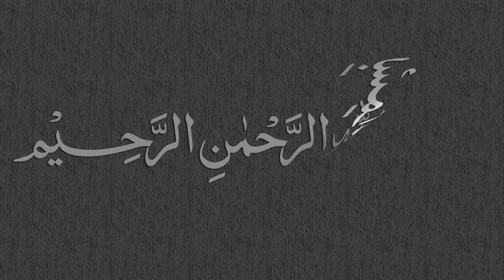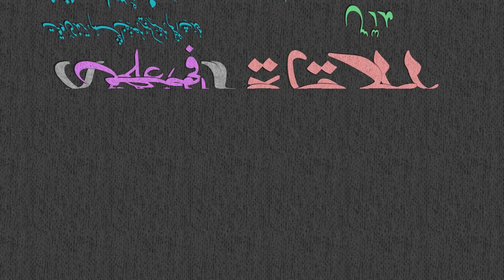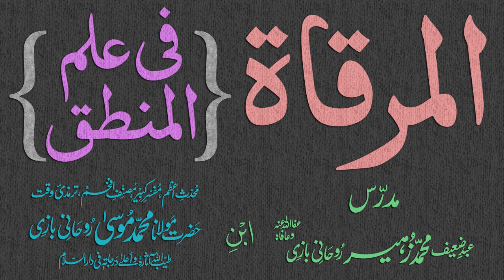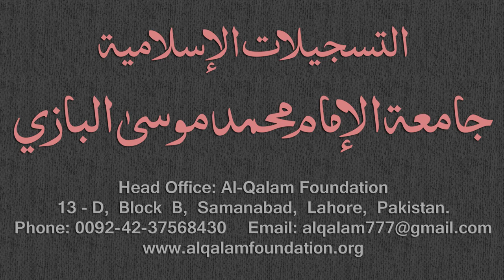Mirqaat Dars - 40 - Page - 017 - Maulana Muhammad Zuhair Albazi - 26/12/2010